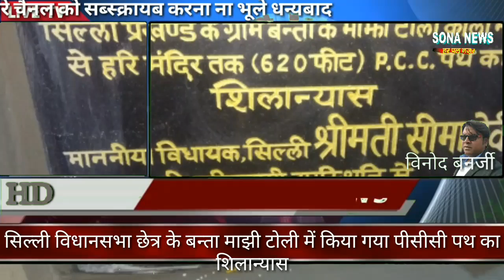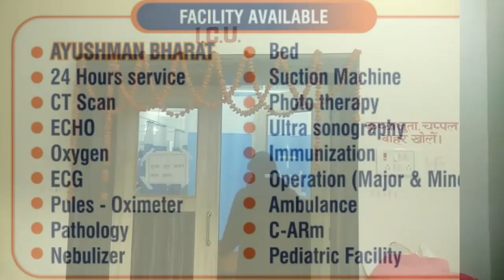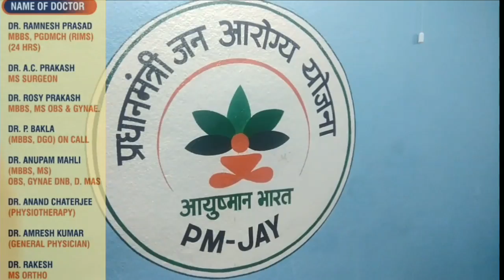सिल्ली विधानसभाछेत्र में एक दिन में 20 शिलान्यास#सीमा देवी के उपस्तिथि में बुजूर्ग माताओं ने किया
*आज का दिन सिल्ली विधानसभा के लिए इतिहास गढ़ने का दिन
 दिनांक 03/02/2019 को सिल्ली विधानसभा में इतिहास लिखा जाएगा विधानसभा वासियों को एक दिन में 20 शिलान्यास लोकप्रिय विधायक *श्रीमती सीमा देवी जी और पूर्व विधायक श्री अमित महतो जी* के उपस्थिति में गाँव की बुजुर्ग माताओं के द्वारा किया गया

*सिल्ली विधानसभा के लिए इतिहासिक दिन*
 दिनांक 03/02/2019 को सिल्ली विधानसभा में इतिहास लिखा गया
सिल्ली विधानसभा वासियों को एक दिन में *20 शिलान्यास* लोकप्रिय विधायक *श्रीमती सीमा देवी जी और पूर्व विधायक श्री अमित महतो जी* के उपस्थिति में गाँव की बुजुर्ग माताओं के द्वारा किया गया
       पुरे क्षेत्र में खुशी का माहौल और विकास कार्य को देखकर लोगों में काफी उत्साह के साथ-साथ चर्चा का विषय बना हुआ है...